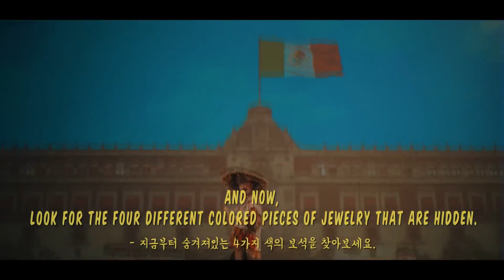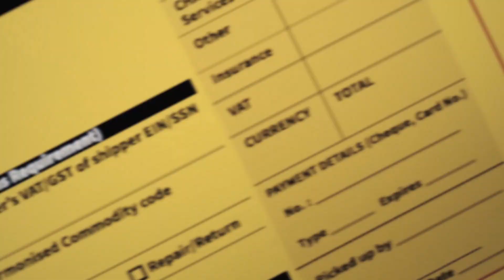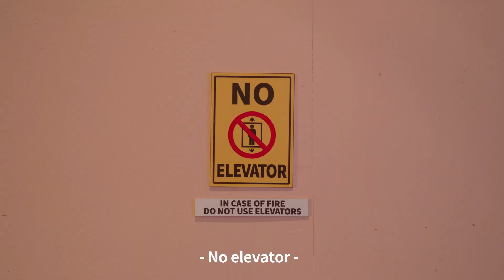Thank You, Momoland!(모모랜드) (MOMOLAND TRIBUTE)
Thank You Momoland!(모모랜드) (MOMOLAND TRIBUTE) 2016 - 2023
고마워요, 모모랜드!  |  (모모랜드 트리뷰트) 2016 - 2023
Momoland has come to an end officially with the remaining six members writing hearfelt letters to fans so here is my tribute to Momoland.